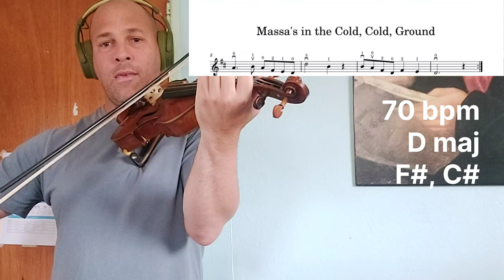Massa's in the Cold, Cold, Ground violin tutorial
In this tutorial you learn:

- Time signature: C - common time which equals to 4/4 time
- Key signature: D major, 2 sharps, F# & C#
- Repeat symbol - repeating a section twice before continuing to play the rest of the piece
- Quaver bowing patterns
- Dotted crotchet
- Minims
- Dotted minims
- Whole bow strokes to minims
- Half bow strokes for crotchet beats as well as dotted crotchets
- Lifting of the bow at rest periods and preparing the bow for the new entry
- Perform string crossing